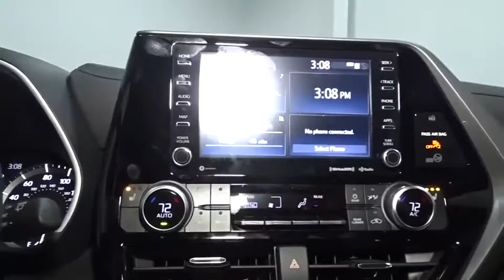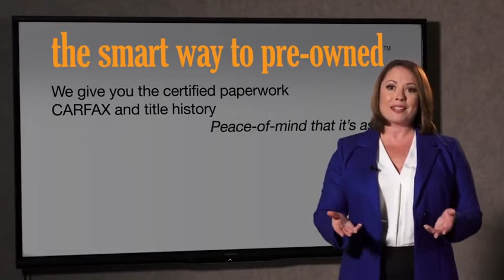2020 Toyota Highlander Hillside, Newark, Union, Elizabeth, Springfield, NJ 200804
2020 Toyota Highlander available in Hillside, New Jersey at Route 22 Toyota. Servicing the Newark, Union, Elizabeth, Springfield, NJ area.

The Smart Way To Buy! Are you tired of hidden fees and bogus rates ruining your search process? Now there's a way to avoid all of the nonsense. Introducing the smart way to buy from Route 22 Auto's. The advantages of the smart way to buy are endless. There is no pressure throughout your search. You can finally feel at ease when purchasing a car. Since there are no hidden fees, there are no surprises or gimmicks revealed when you finally make a decision. Route 22 Autos salespeople are direct and value your time, so there is no back and forth or confusion. They know it's necessary for you to feel comfortable during the buying process and want to be trusted. The smart way to buy is smart for a reason. The team at Route 22 Auto's does Internet research every day to discover the right price for you. They make sure to look at competitors' pricing and numbers from industry experts so you can feel confident that you're getting the best offer possible. The main factors that contribute to your final cost are market value, product availability, days' supply in the market and the product age, color and equipment. It's easy to feel secure with the smart way to buy. This Toyota includes: 50 STATE EMISSIONS 2ND ROW BENCH SEAT Rear Bench Seat Rear Bucket Seats Pass-Through Rear Seat PROTECTION PACKAGE Wheel Locks ARRAY(0x55c7ab346de8) Floor Mats *Note - For third party subscriptions or services, please contact the dealer for more information.* Want more room? Want more style? This Toyota Highlander XLE is the vehicle for you. Pull up in the vehicle and the valet will want to parked on the front row. This Toyota Highlander XLE is the vehicle others dream to own. Don't miss your chance to make it your new ride. Enjoy the grip and control of AWD performance in this nicely equipped Toyota Highlander XLE.
Streaming Audio,Window Grid Diversity Antenna,2 LCD Monitors In The Front,Bluetooth Wireless Phone Connectivity,Radio: Audio Plus (T1 Hi) -inc: 6 speakers, 8 touch-screen, HD Radio, USB media port, advanced voice recognition, hands-free phone capability, music streaming via Bluetooth wireless technology, Android Auto, Apple CarPlay, Amazon Alexa compatible, SiriusXM w/3-month All Access trial, Connected Services--Safety Connect w/1-year trial, Service Connect w/10-year trial, Remote Connect w/1-year trial and Wi-Fi Connect w/up to 2GB within 3-month trial, See Toyota.com/audio-multimedia for details,,Radio w/Seek-Scan, Clock, Speed Compensated Volume Control, Steering Wheel Controls and External Memory Control,Express Open/Close Sliding And Tilting Glass 1st Row Sunroof w/Sunshade,Body-Colored Front Bumper w/Black Rub Strip/Fascia Accent,Compact Spare Tire Stored Underbody w/Crankdown,Steel Spare Wheel,Variable Intermittent Wipers w/Heated Wiper Park,Tailgate/Rear Door Lock Included w/Power Door Locks,Power Liftgate Rear Cargo Access,Black Wheel Well Trim,LED Brakelights,Clearcoat Paint,Fully Galvanized Steel Panels,Perimeter/Approach Lights,Fully Automatic Aero-Composite Led Low/High Beam Auto High-Beam Daytime Running Lights Preference Setting Headlamps w/Delay-Off,Body-Colored Power Heated Side Mirrors w/Manual Folding and Turn Signal Indicator,Black Grille w/Metal-Look Surround,Wheels w/Machined w/Painted Accents Accents,Front License Plate Bracket,Fixed Rear Window w/Fixed Interval Wiper and Defroster,Chrome Side Windows Trim,Deep Tinted Glass,Roof Rack Rails Only,Splash Guards,Tires: P235/65R18M,Lip Spoiler,Body-Colored Rear Bumper w/Black Rub Strip/Fascia Accent,Body-Colored Door Handles,Front Fog Lamps,Wheels: 18 Machined Alloy,2 12V DC Power Outlets,Gauges -inc: Speedometer, Odometer, Engine Coolant Temp, Tachometer, Trip Odometer and Trip Computer,Fixed 60-40 Split-Bench 3rd Row Seat Front, Manual Recline, Manual Fold Into Floor, 3 Manual and Adjustable Head Restraints,Power Rear Windows, Fixed 3rd Row Windows and w/Manual Sun Blinds,FOB Controls -inc: Cargo Access,Full Floor Console w/Covered Storage, Mini Overhead Console w/Storage, Conversation Mirror and 2 12V DC Power Outlets,Remote Releases -Inc: Power Cargo Access and Mechanical Fuel,8-Way Driver Seat,Full Carpet Floor Covering,Driver Foot Rest,HVAC -inc: Underseat Ducts and Headliner/Pillar Ducts,Leather/Metal-Look Steering Wheel,Seats w/Leatherette Back Material,Instrument Panel Bin, Driver / Passenger And Rear Door Bins,SofTex Seat Trim,Cruise Control w/Steering Wheel Controls,Systems Monitor,Leather/Metal-Look Gear Shifter Material,Trunk/Hatch Auto-Latch,Front Cupholder,Fa